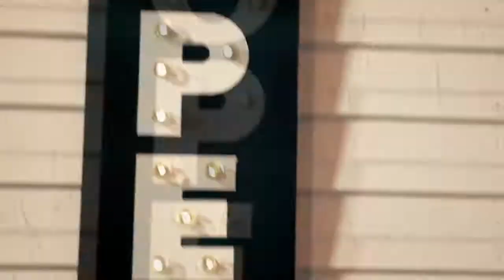Unk 'em up (extended edition)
lelelelele let's start the show